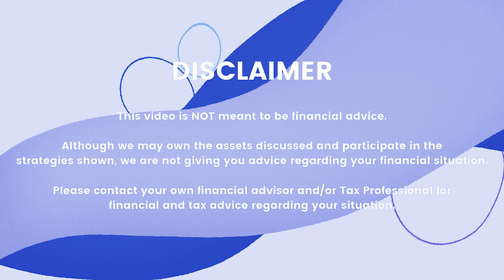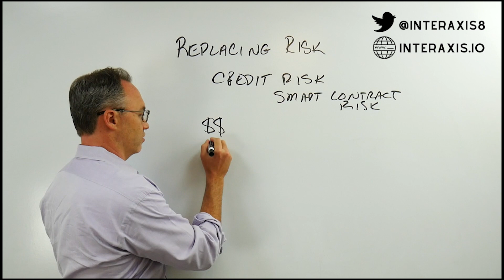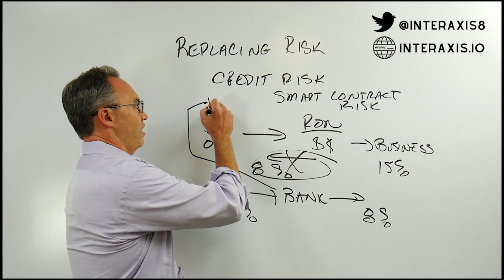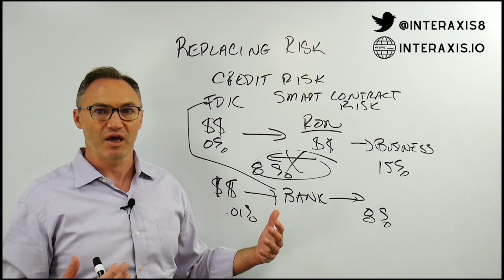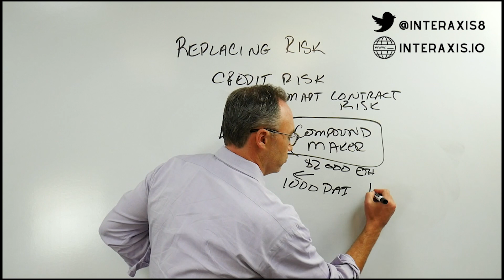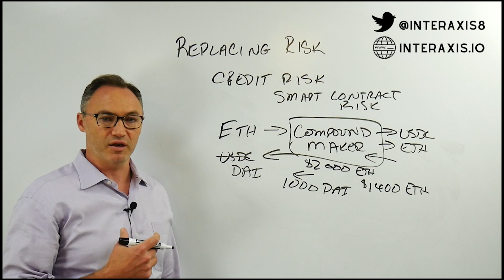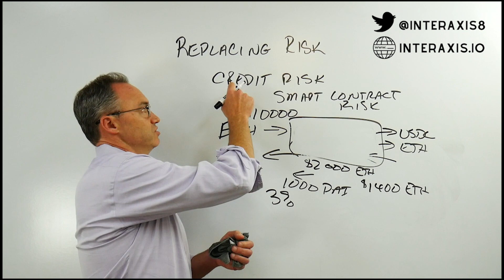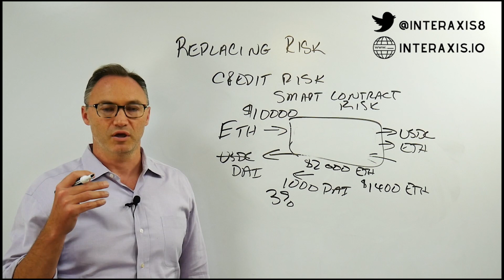DeFi Risks and how you can REDUCE them | Smart Contracts, Nexus Mutual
***Join our DAOs; Links BELOW ***

Let's face it decentralized finance or DeFi is risky. But how risky is it and is it more or less risky than traditional finance. And how can we reduce this risk? These are the questions we answer in this week's video on risk in DeFi. This video was inspired by a tweet from Hugh Karp, the founder of Nexus Mutual.

Contents:
00:00 - Replacing risk
01:11 - Credit Risk for banks and businesses
09:03 - Smart Contract Risk in DeFi
14:40 - How to reduce Smart Contract Risk?
17:05 - Smart Contract Risks replacing Credit Risks

What's the biggest risk in the world, right now? For that, we have to look at what's the biggest asset class. And that's debt. Debt simply means borrowed money. The debt market is bigger than equities, gold, and cryptocurrencies. And the main risk associated with borrowed money is credit risk.

This is when you lend money to someone at a particular interest rate. You're hoping to not only get the interest but also the money back. That's quite risky, but you're willing to take it. This is the principle behind a lot of businesses. In fact, it's the fundamental principle of banks. Banks take money that's been deposited and lend it to those who need it. They earn money from the interest paid versus the interest received.

Credit risk was the main risk, that is until cryptocurrency and DeFi. With DeFi, you're basically relying on a protocol to take in the money and lend it out. You don't have to rely on the bank, the borrower, or any other party. If the borrower fails to payout, the protocol gives you your money back. So, you're not at risk by anyone else but the protocol. And in this case, the protocol is run on smart contracts.

The risk here is smart contract risk over actually credit risk. Given the credit risk is wrapped in the smart contract, but the risky entity is the platform and not the borrower. That's the difference in the evolution of risks.

Insurance protocols, in DeFi, insure the smart contracts from hacks, rather than funds of a specific individual.